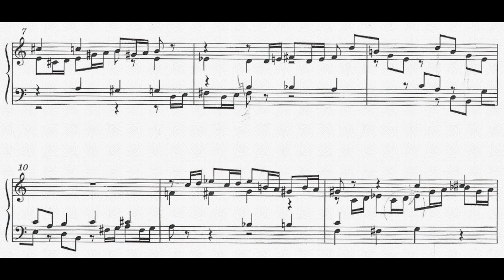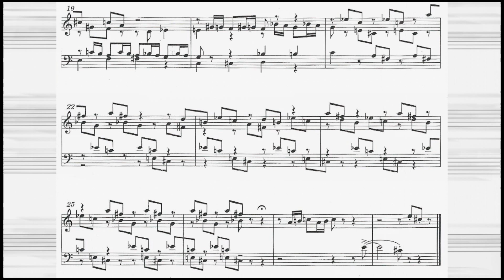Kurt Estermann - cucu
Kurt Estermann (1960): cucu

Registrazione live del 20 ottobre 2018

Leonardo Carrieri all'organo attribuito a Giovanni Bertè (XVII secolo) della chiesa parrocchiale di Brentonico (TN)